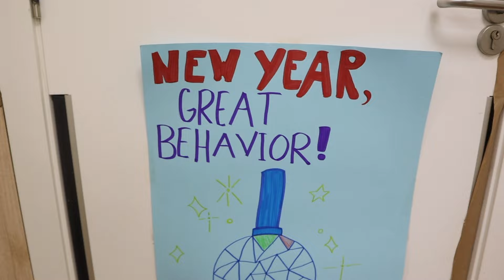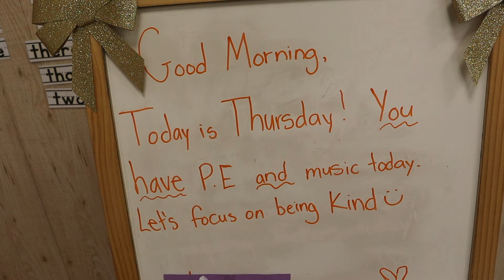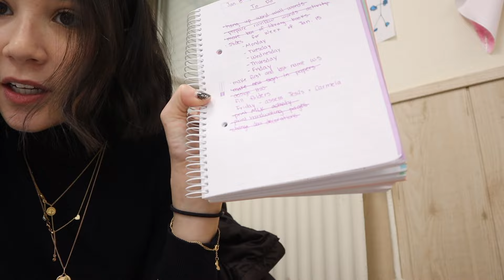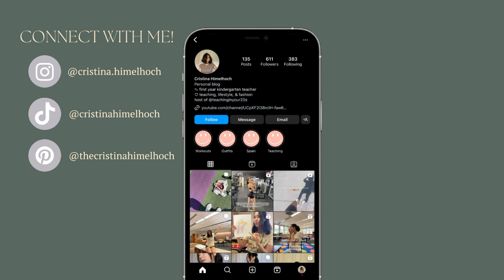day in my life as a kindergarten teacher | jet lag, managing defiance, first week back to work!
I just got back to Madrid after spending the holiday's in Florida and the adjustment back to work with the kiddos has been insane.